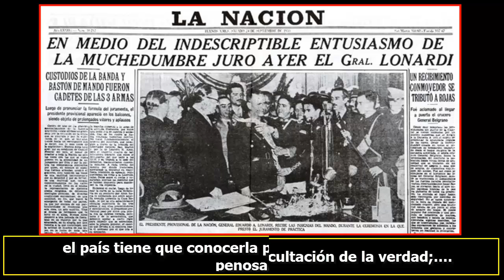"LO QUE PASÓ, PASA": LA PESADA HERENCIA LONARDI 1955 MACRI 2016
El primer peronismo pasó a la historia por establecer el aguinaldo, las vacaciones pagas, las viviendas sociales, los hospitales o el estatuto del peón, y poco se recuerdan las escandalosas joyas de Evita, la denunciada fortuna de Perón o los sospechosos manejos de la Fundación Eva Perón.
A pesar que en aquellos tiempos cuando uno repasa los diarios esos hechos desbordaron los medios opositores que están poblados de conversaciones indignadas de ciudadanos virtuosos. Incluso algunos, pese a apoyar muchas de las medidas oficiales, respaldaron el golpe del ´55 con el argumento de “frenar los abusos”.
El primer peronismo y el kirchnerismo parecen ser identidades políticas que representan anomalías transgresoras, identidades reñidas con la moral, comportamientos opuestos a la recomendable austeridad y respetabilidad republicanas.
Ambos fundamentalmente interrumpieron la apacible siesta y cada uno a su manera instalaron las molestas pujas entre clases;  resignificada hoy – “como crispación”.
En 1955 la anomalía era aquel peronismo y la solución consensuada, era la desperonizar el país. La “revolución libertadora” convirtió esta idea en el signo distintivo de su acción que incluía desde remarcar la “pesada herencia” producto de la irresponsabilidad en el gasto desmedido y un consumismo desenfrenado que produjo una “crisis moral”; la infaltable corrupción así como los rasgos autoritarios de un peronismo que justificaba perseguirlo políticamente e incluso justificar exilio y muerte .
La tarea fracasó y resultó política y moralmente condenada, quedando a la larga sepultada en el olvido por la mayor parte de sus impulsores.
Hoy la destrucción del kirchnerismo, (demonización de sus dirigentes, persecución política a través de despidos masivos así como la destrucción de sus emblems parece ser uno de los principales objetivos del nuevo gobierno de Mauricio Macri